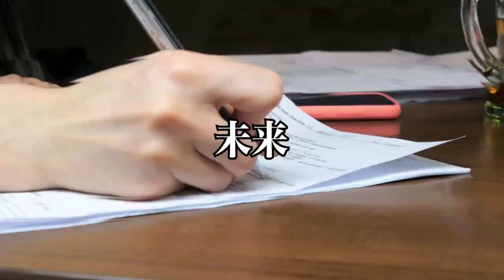【税理士対談】富裕層が現金を隠してる実態が驚き!!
松谷英勝の娘　15歳の叫び　あんな大人になりたくない　～10代の自分を最高に好きになる方法

20歳の時に中古車販売店を経営
すぐに潰れる
21歳の時にホストクラブを経営
2年で潰れる
33歳の時に釣具メーカー会社を作る

Learn the lessons of life
by
AnGes//GND ltd,
hidekatsu matsutani